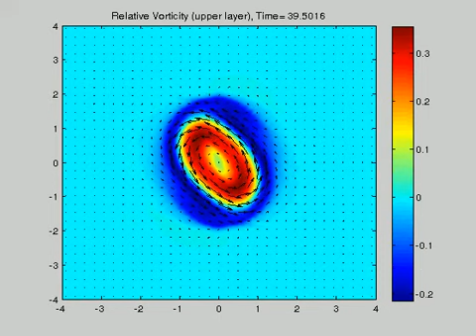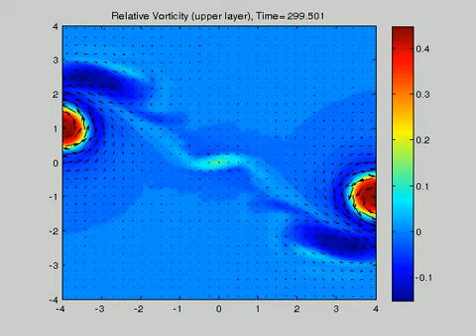Vorticity, upper cycl M data101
References:
Rostami M, Zeitlin V. An improved moist‐convective rotating shallow‐water model and its application to instabilities of hurricane‐like vortices. Q J R Meteorol Soc. 2018;144:1450–1462.
Masoud Rostami & Vladimir Zeitlin (2017) Influence of condensation and latent heat release upon barotropic and baroclinic instabilities of vortices in a rotating shallow water f-plane model, Geophysical & Astrophysical Fluid Dynamics, 111:1, 1-31, DOI: 10.1080/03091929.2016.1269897,